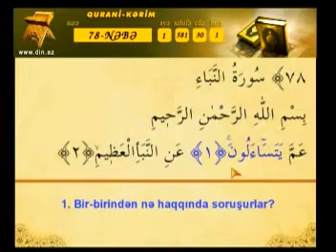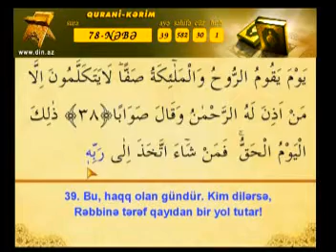Nebe (Amme) suresi.mpg